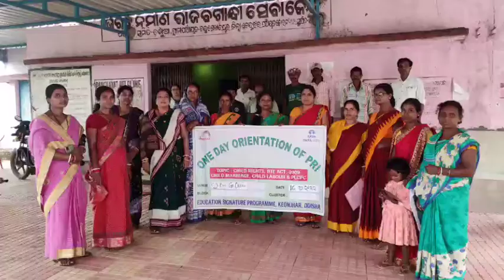Awareness meeting ( Cspur GP )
GP Level Awareness meeting on child rights ll Aspire NGO ll Under Education signature programme keonjhar ll Champua block